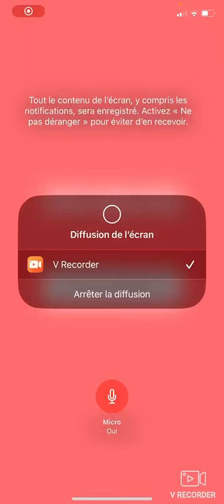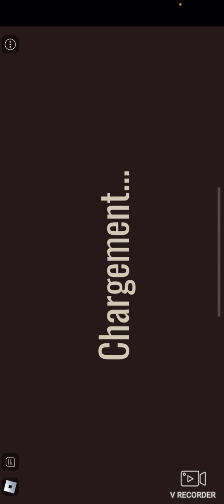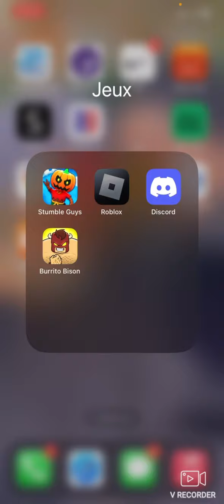On joue avec Chaib est là